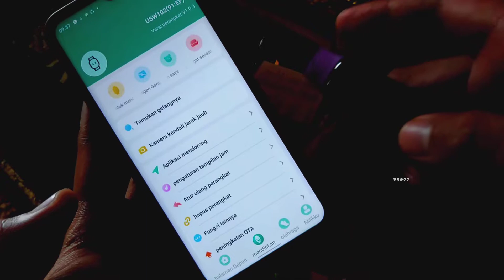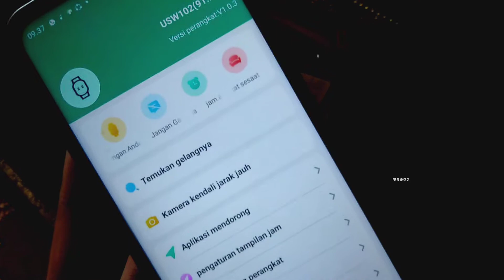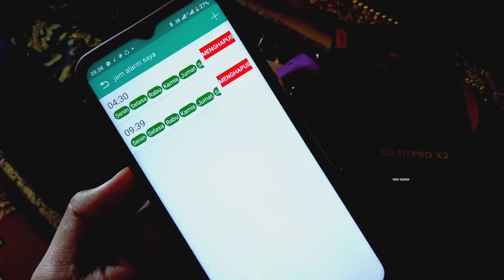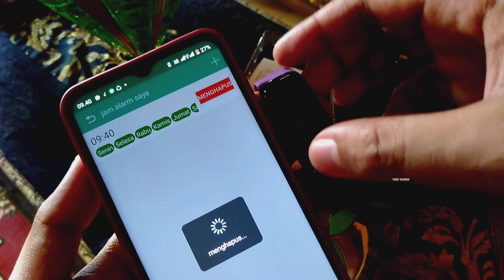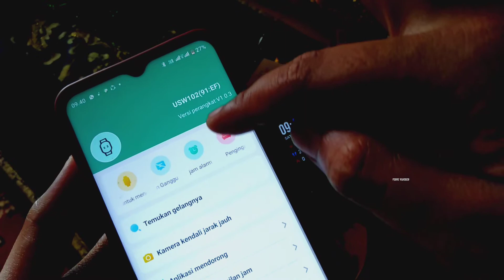⚪ Uneed Fitpro X2 Smartband || Jadi gini cara menggunakan fitur alarm di smartband uneed terbaru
Ternyata kita bisa menggunakan fitur alarm loh gan di smartband uneed fitpro X2, untuk fitur di smartwatch ini sudah lumayan lengkap sih, walaupun masih ada beberapa kekurangan yang dimiliki smartband ini.

tapi fitur fitur yang dimilikinya sudah cukup kok untuk membantu menemani rutinitas kita sehari hari